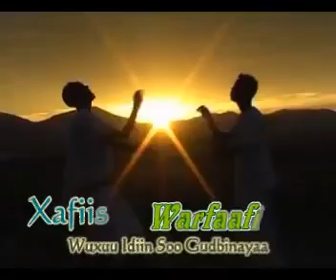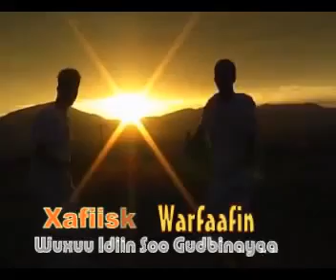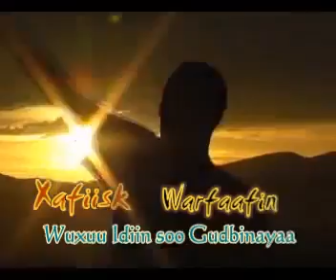Dhaanto: Codka Wiilka Yaa Cajalad Ku Duubta By Ali Bashiir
Dhanto is traditional forklore Dance originated from the Ogaden region in Ethiopia